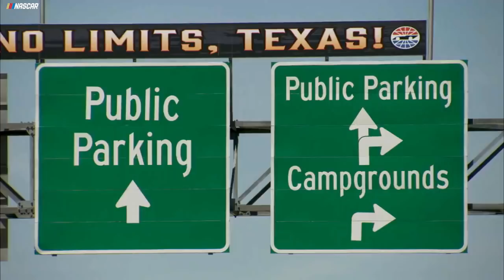The Starting Grid: Texas Motor Speedway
Jimmie Johnson has seven wins at Texas, but can he do it again on Sunday? Jonathan Merryman previews the O'Reilly Auto Parts 500.